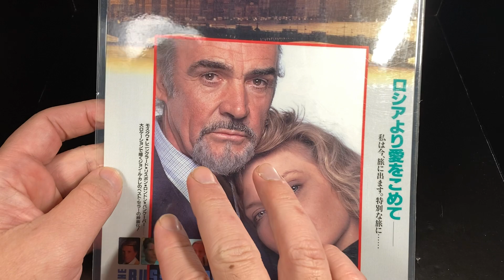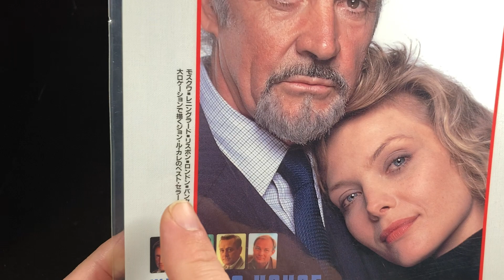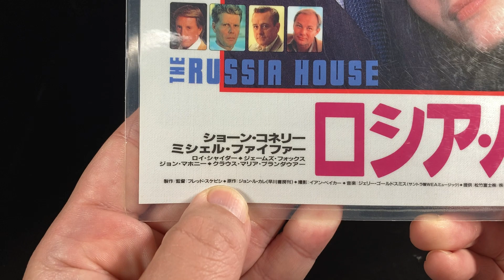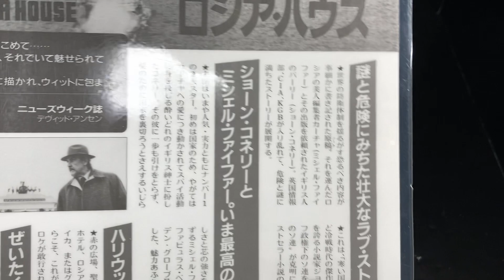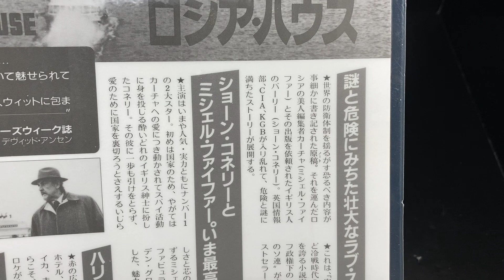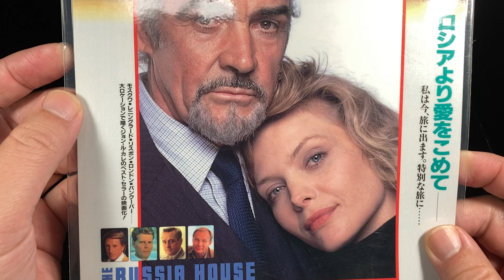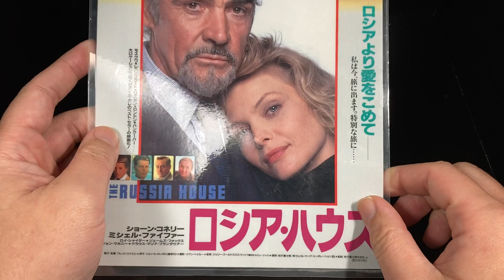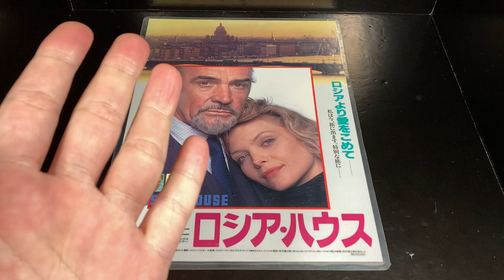ロシアハウス 映画チラシ RussiaHouse ショーンコネリー スパイ映画 【洋画：ロ段：第2回】【通算所有313枚目】 【530本目の動画】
映画チラシ ロシアハウス RussiaHouse ショーンコネリー ロシアより愛をこめて スパイ ミシェルファイファー ロイシャイダー ジェリーゴールドスミス マクガイバーの小部屋 Macgyver's small room